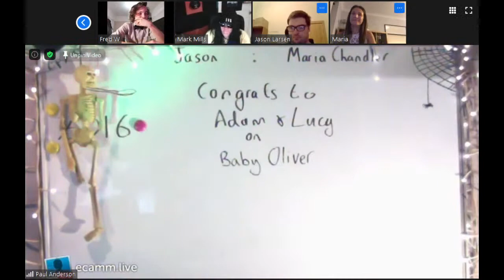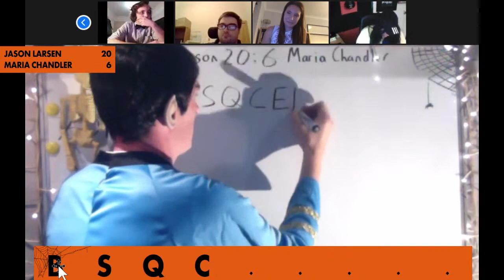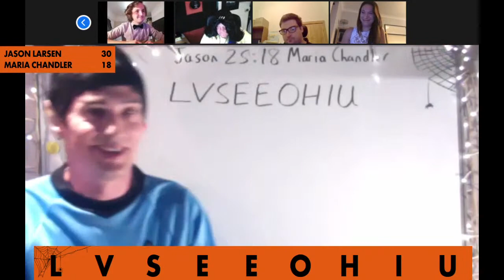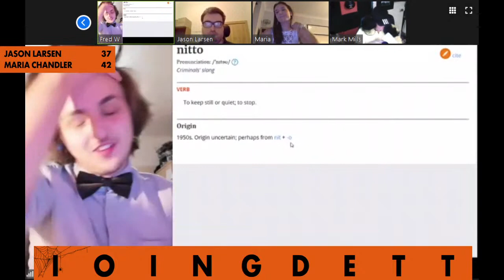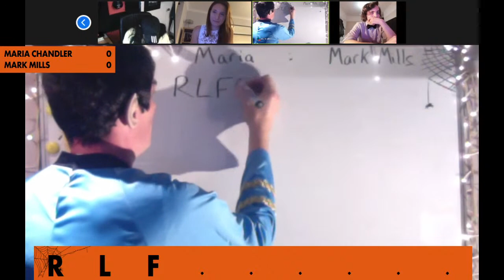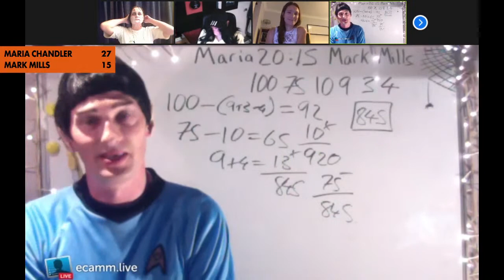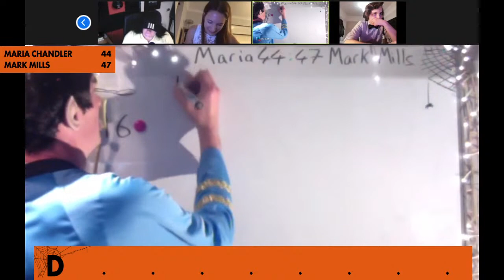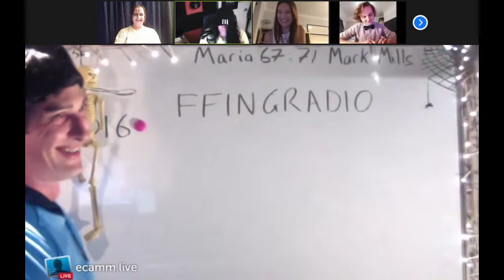ZoomDown S2E16 - Jason Larsen, Maria Chandler, Mark Mills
Seattle's swankiest, Jason Larsen is in the champion's chair with 1 win and 83 points.  Facing him in our Halloween special is S83 contestant, Maria Chandler.   Mark Mills will take on the winner.   Promises to be scary stuff - don't miss it!